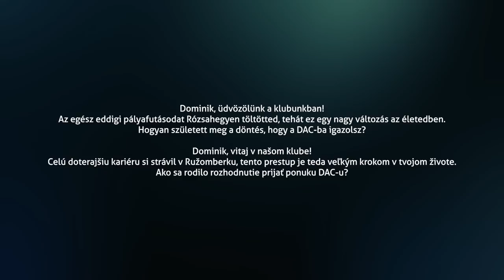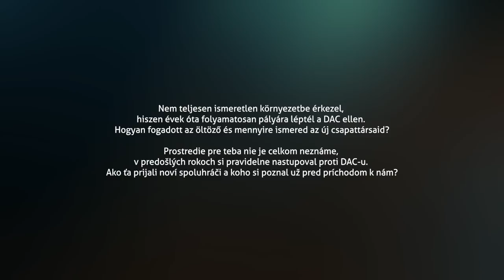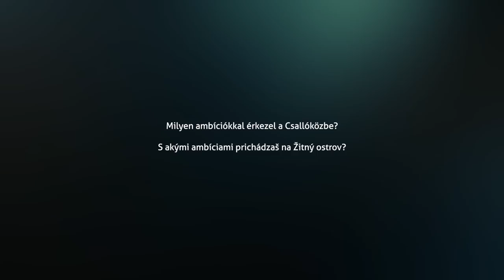Dominik Kružliak: A legnagyobb ambíciókkal érkezem | Ambície mám tie najvyššie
fcdac.sk 💛💙
„Feltűnt, hogy minden évben egyre jobb lett a dunaszerdahelyi csapat.“ Ismerd meg Dominik Kružliakot!
„DAC som vnímal, kvalita bola každým rokom vyššia a vyššia.“ Spoznajte Dominika Kružliaka!